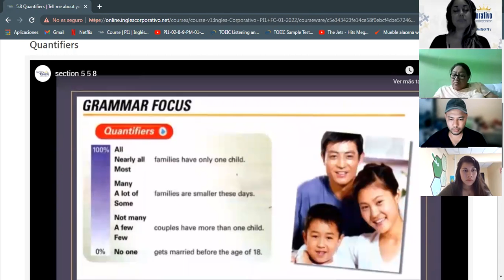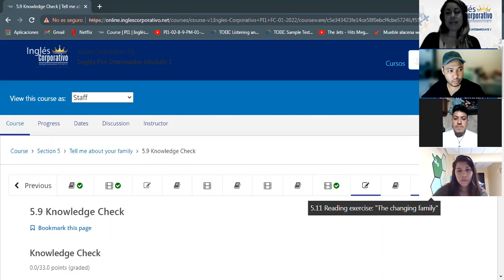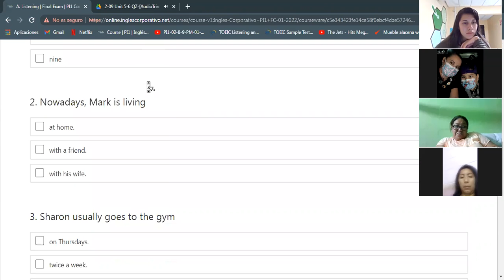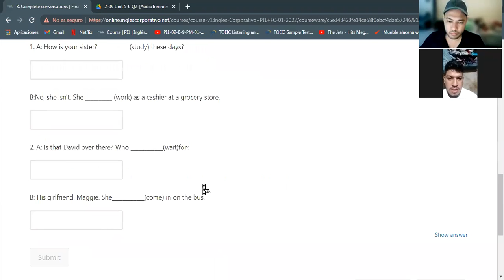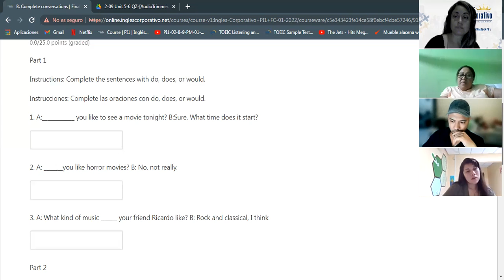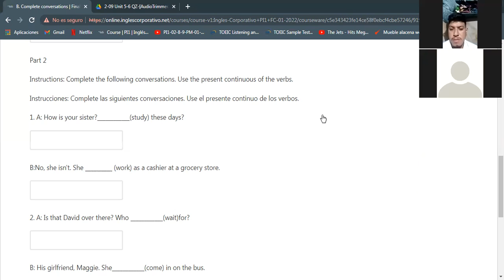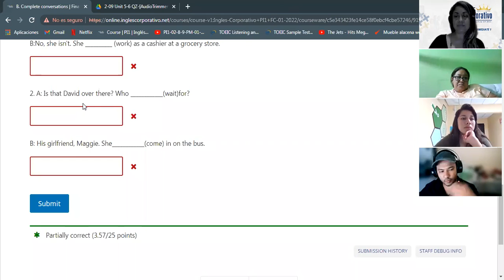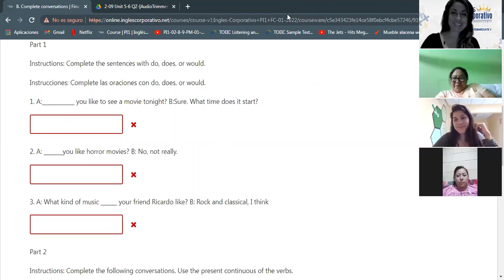Ingles Corporativo-Final Test first part- Day 14